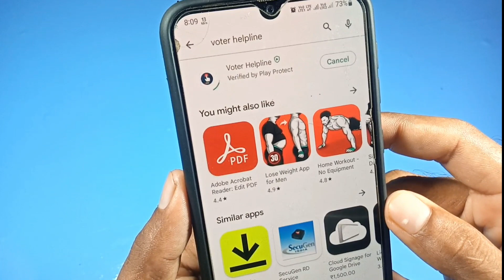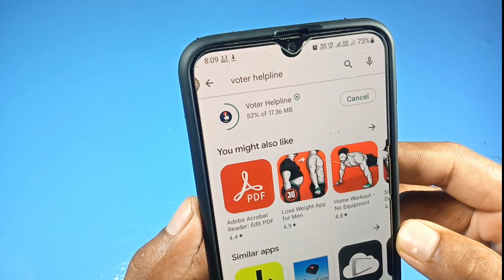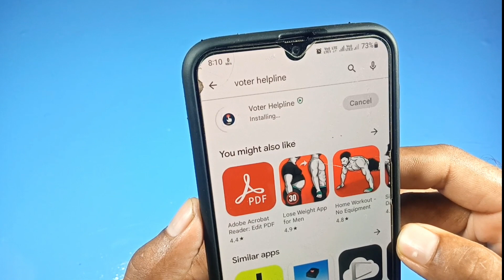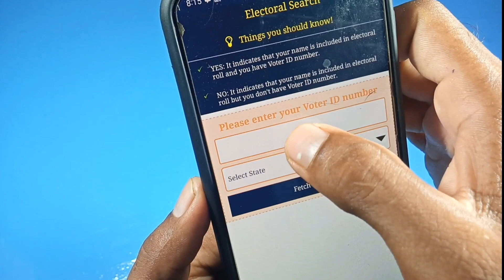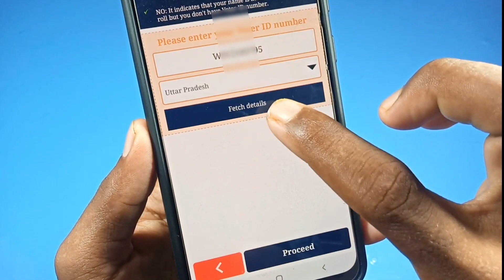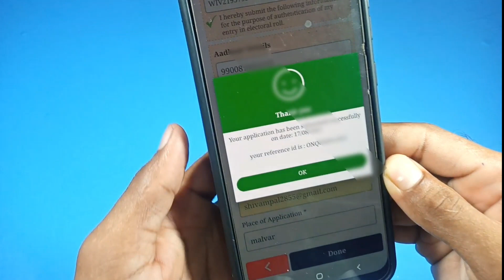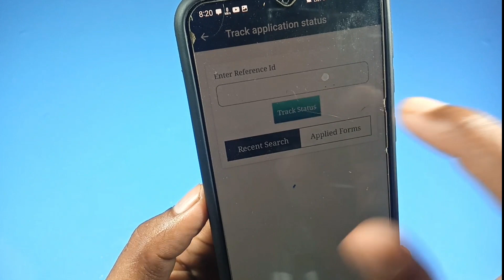वोटर कार्ड और आधार कार्ड लिंक कैसे करें मोबाइल से || how to link adhar and voter card free mein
voter card and adhar card link kaise kare
voter card se adhar card kaise jode
voter card se adhar card kaise jodte hai
how to link adhar and voter card
adhar card ko voter card se link kaise kiya jata hai
mobile se voter card and adhar ko link kaise kare